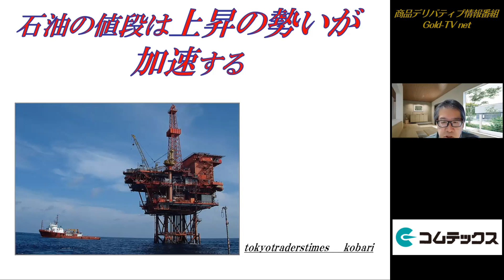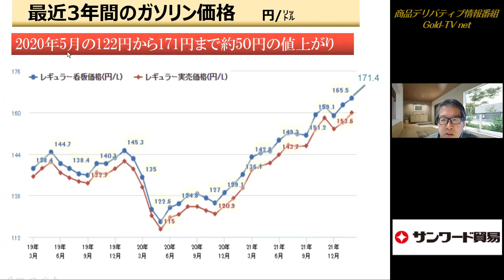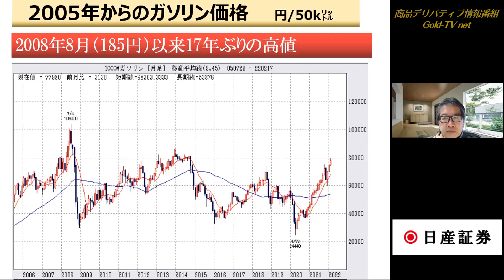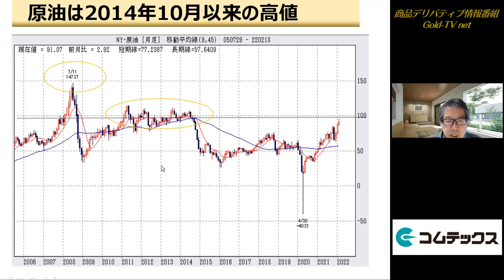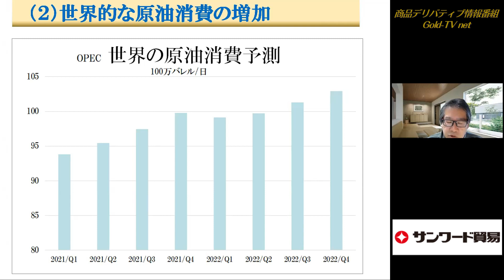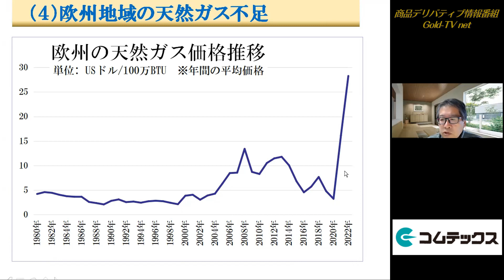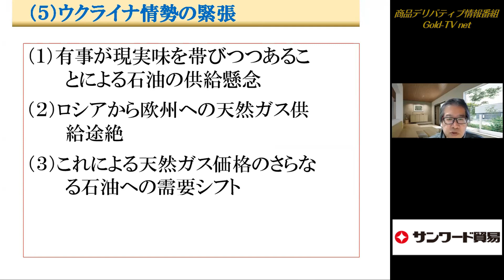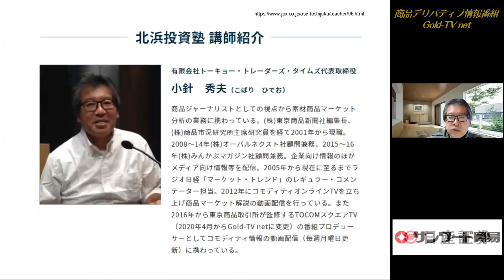石油の値段は上昇の勢いが加速する(22.2.21)【原油】/商品先物/投資情報@Gold-TV_net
■大阪取引所「北浜投資塾」の「ゴムの基礎知識」に小針秀夫が講師として出演しています。